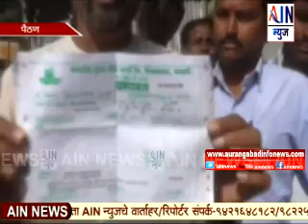Aurangabad : पैठण तालुक्यात शेतकऱ्यांचे चार दिवस झाले तरी आंदोलन सुरू